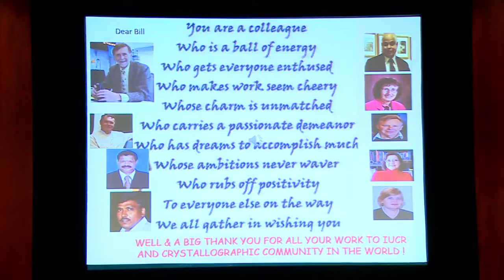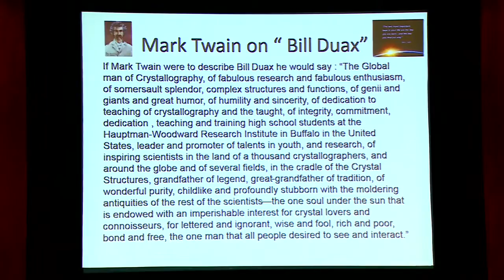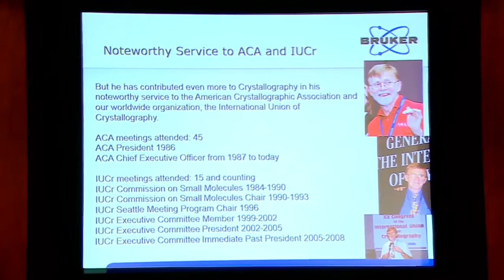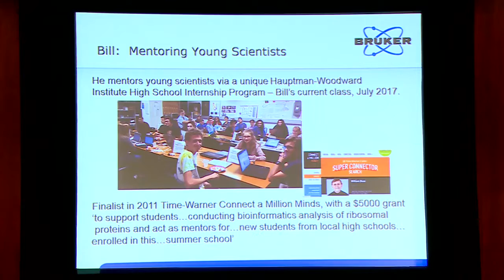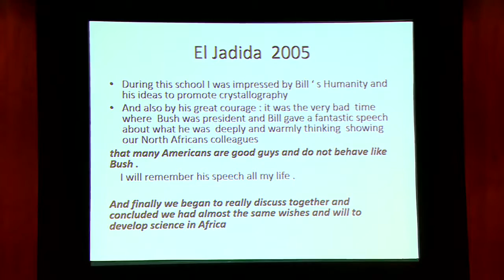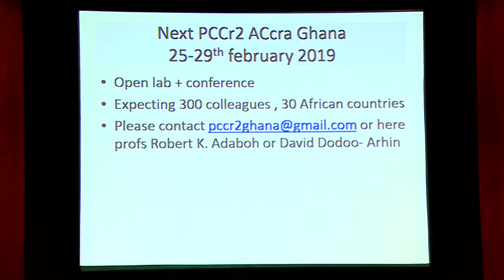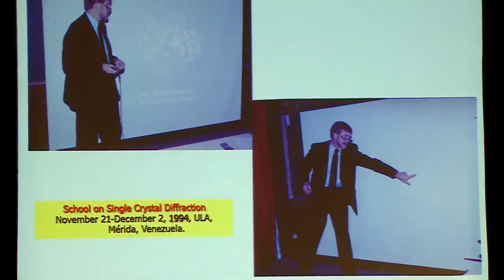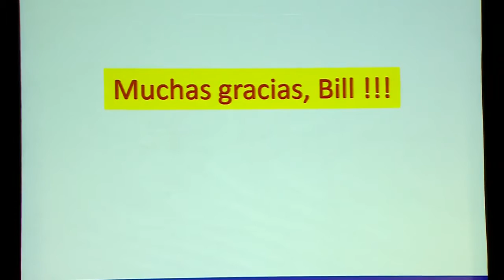Symposium in honor of Prof William L Duax part 1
This symposium was held at the 2017 International Union of Crystallography (IUCr) Congress held in Hyderabad, India